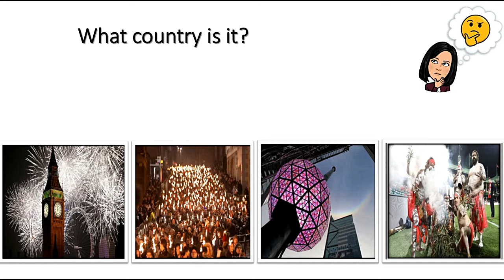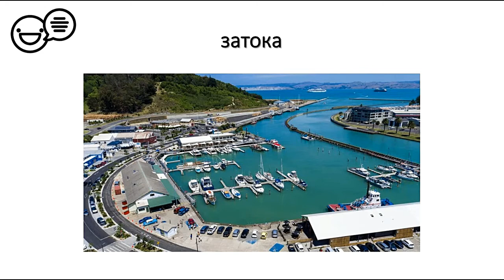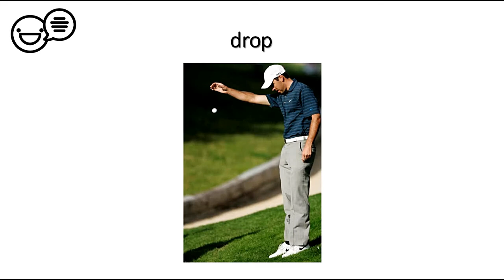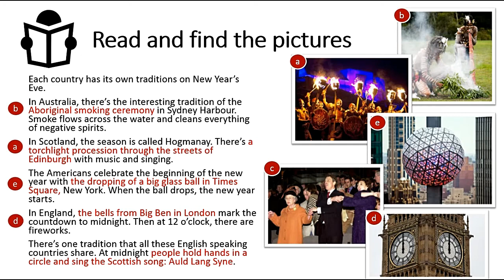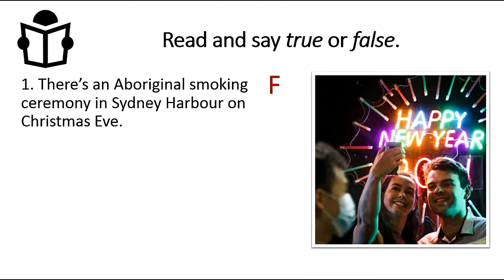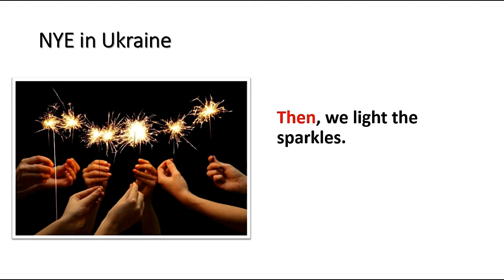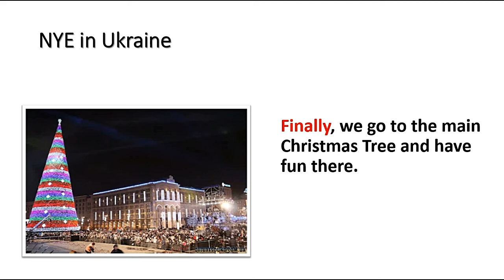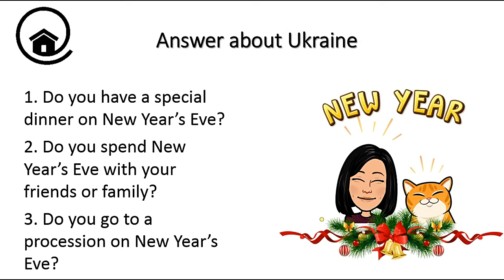Quick Minds 4 New Year's Eve